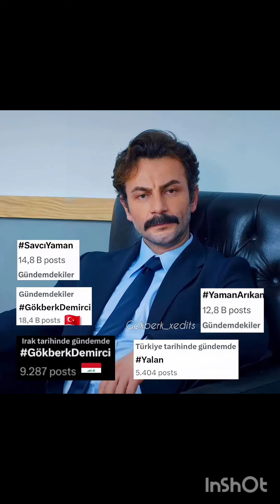Magnificent Images of Gökberk Demirci Received from the Hairdresser#gokberkdemirci